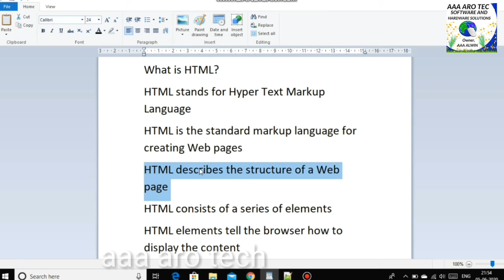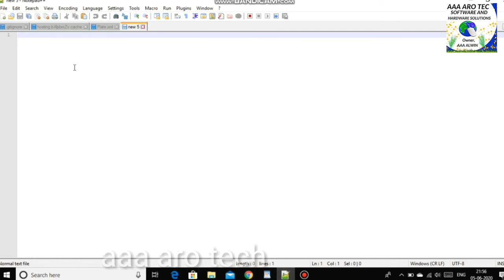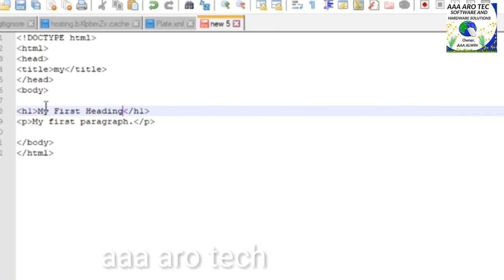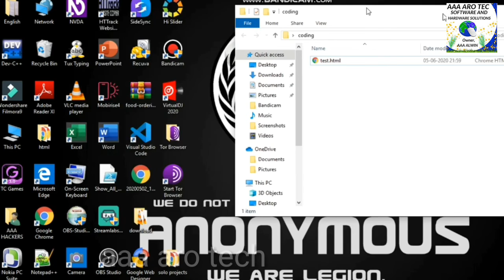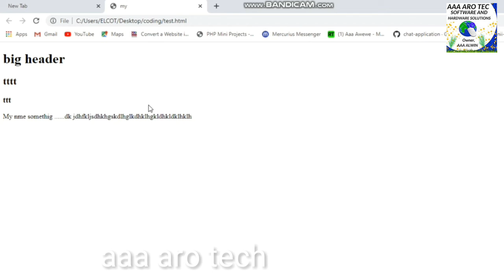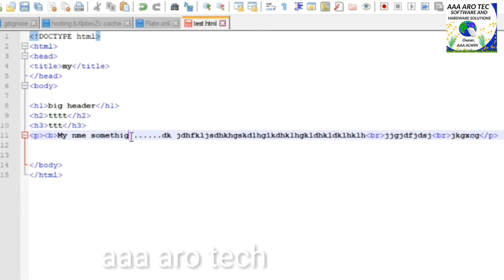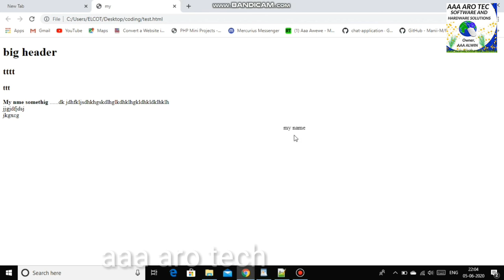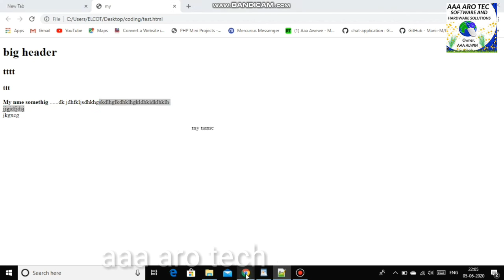LEARN PROGRAMING | HTML | PART - 1 | AAA ARO TECH